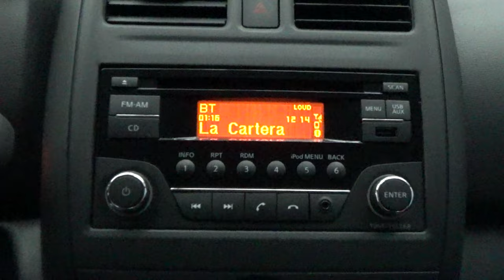Nissan / Versa / 2019 - 11048